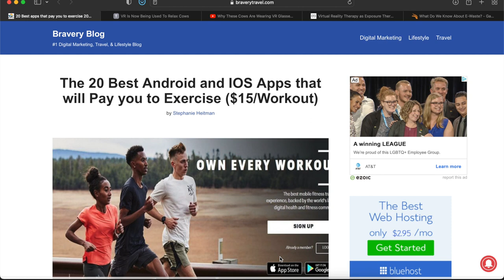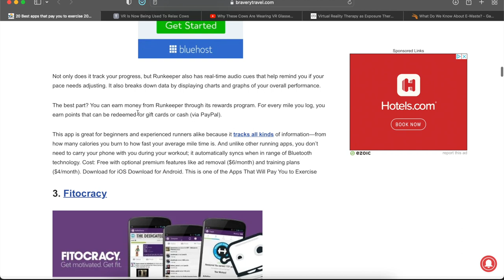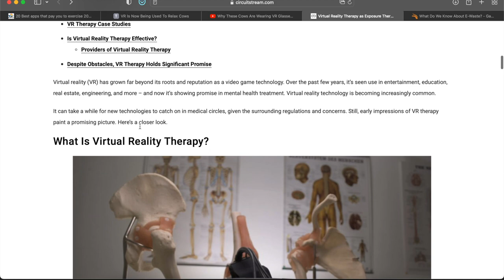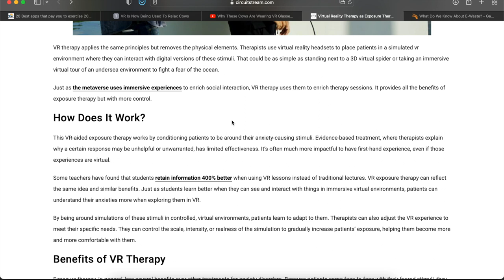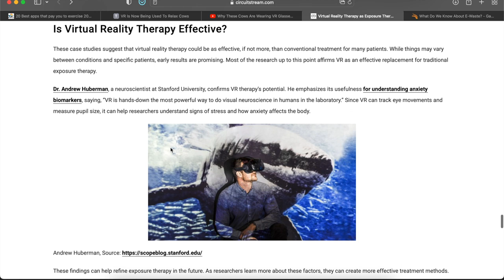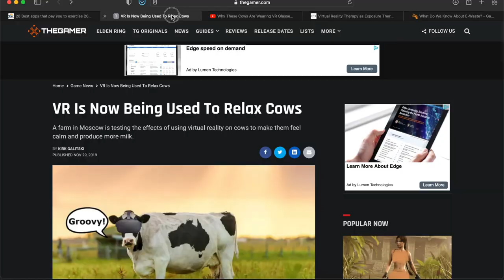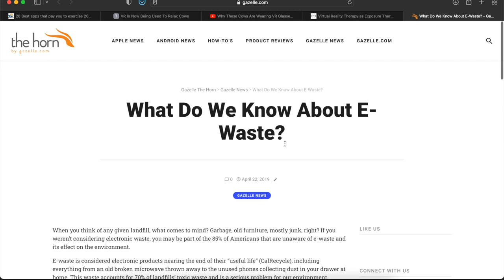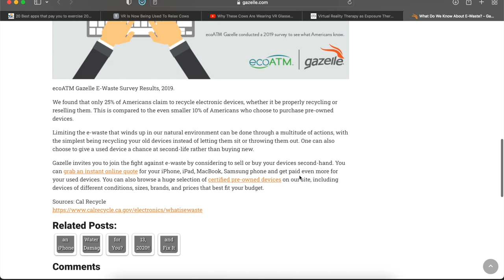The Daily Digital Design Show - July 2, 2022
Thinking about getting back in to shape. Download one of these fitness apps before you do and get paid to exercise.

Doctors aren't holding back on their patients. They are embracing the new technological advancements and changing lives for the better through a therapeutic experience

Humans aren't the only one getting to experience the benefits of Virtual Reality. See how one farmer is making their cows "more productive" with the use of an immersive living condition.

Bonus: Lets save our planet by reducing our electronic waste and recycling our unused cell phones.

TimeStamp:
00:00 - Introduction
01:45 - Get paid to Exercise
06:30 - Mental Health Cure
15:00 - Virtual Reality on Cows
17:05 - Electronic Waste filling Landfills